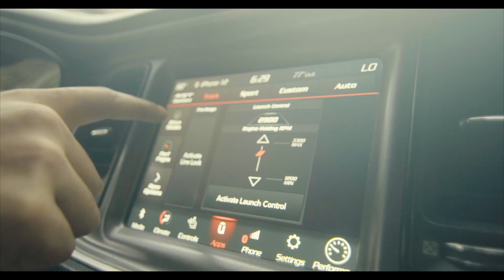Dirtychurch - No Conversation (Official Video)